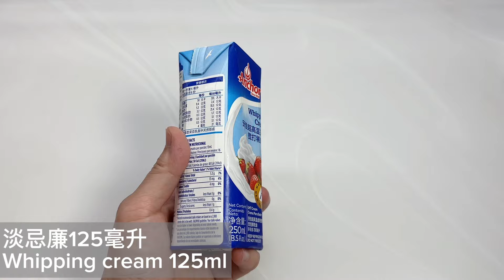［新鮮蘑菇忌廉湯］用最簡單的方法做最香濃的忌廉湯❤️美味西湯｜自家製｜香滑足料｜廚娘的365日｜中英字幕@365d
好東西要分享給身邊的朋友啊！